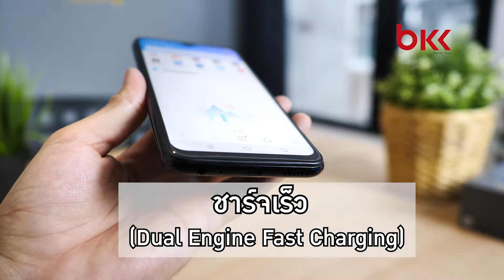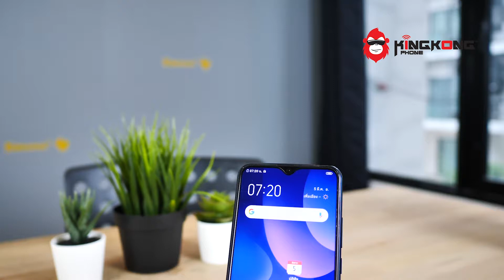รีวิว HUAWEI Y17 | ดู IT yourself